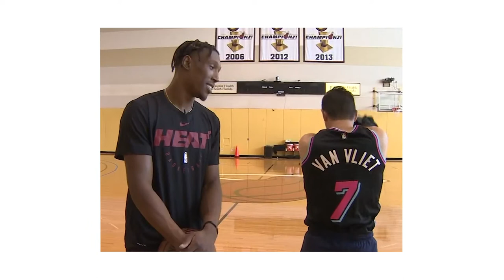Confessions (and Lessons) of a Showbiz Reporter | Chris Van Vliet on We Do Hard Things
There’s no other way to say it: today’s guest has one of the coolest jobs there is.  He gets paid to fly around the world, attend massive parties, and interview Hollywood A-Listers.

We’re talking The Rock, Oprah Winfrey, Tom Cruise, John Cena, and more.

He once asked Anne Hathaway how much weight she lost to get ready for the role of Catwoman… which kind of offended her.

Another time actress Leslie Mann hit on him during a press junket.

There was the one time he got punched in the face (Hollywood style) by Gerard Butler.

Or the time he’s asked Donald Glover to explain the “This is America” video… which Donald flat out refused to do.

On today’s episode, Mark Drager talks with Chris Van Vliet about his job, the sacrifices he had to make to get to where he is today, and the lessons learned going from a Canadian university student majoring in communications, to a 4-time Emmy award-winning TV Host, Entertainment Reporter and YouTuber based out of Los Angeles.

More About Chris Van Vliet

Chris Van Vliet is a 4-time Emmy award-winning TV Host, Entertainment Reporter and YouTuber based in Los Angeles, CA. He has traveled the world reporting from events like the Oscars, Grammys and the Cannes Film Festival.

You may be familiar with the interviews that Chris posts on YouTube but to just call them “interviews” doesn’t seem fair because they are so much more than that. Chris dives deep into interesting topics with his trademark conversational approach that makes it feel like two old friends catching up. This is the case when it’s a wrestling superstar like John Cena, The Rock or Hulk Hogan or a Hollywood A-Lister like Oprah Winfrey, Tom Cruise or Will Smith.